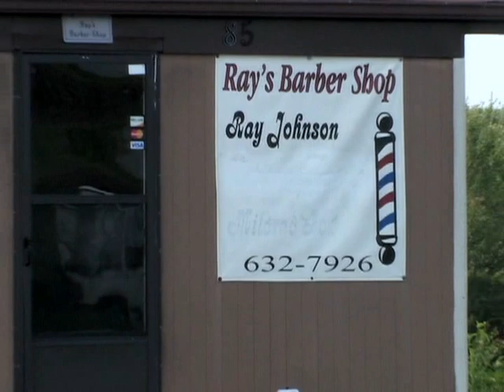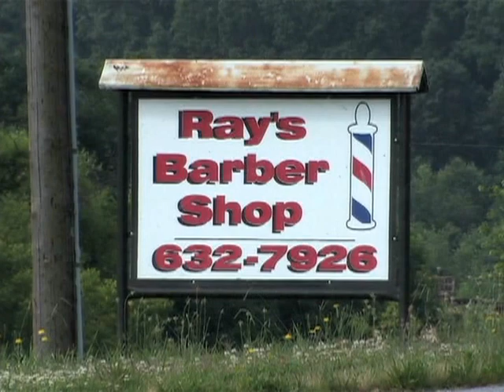Business Spotlight - Ray's Barber Shop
This episode of the "Alexander County Business Spotlight" features Ray's Barber Shop, located at 85 Old Mountain Road in Hiddenite.

Alexander County EDC Small Business Development Coordinator Gary Herman interviews shop owner Ray Johnson, who has operated a barber shop in Hiddenite since 1971. Johnson also operates "Ray Johnson Presents," an event-planning company mainly focused on bluegrass music.

Johnson, who graduated from barber school in 1967, worked a brief stint in Hickory before opening his own shop in August 1971 in Hiddenite. In 1984, Johnson relocated to his current location on Old Mountain Road, near the intersection of NC Hwy. 90. His shop is affectionately known as "Razor Ray's."

Johnson, age 65, said he is proud to have served the needs of Alexander and surrounding counties for 46 years.

"I have given my heart and soul to my career," Johnson said. "I still love it every day. The old-style barber shop is becoming a lost art."

Haircuts are $12 at Ray's Barber Shop, which is open Tuesday through Saturday from 7:00 a.m. to 5:30 p.m. Walk-ins are welcome; no appointments are accepted.

Johnson is a life-long fan of bluegrass music, and started "Ray Johnson Presents" a few years ago to bring bluegrass talent (and visitors) to the county.

Johnson said that Alexander County and the Alexander County School System have a perfect venue for music and performance events -- the ACHS Auditorium, located at 223 School Drive in Taylorsville. He has brought 17 shows to the auditorium since it was constructed, including a couple of sell-out performances. Some of the top names to perform at the auditorium include Ricky Skaggs, Rhonda Vincent, and Gene Watson.

The "Alexander County Business Spotlight" videos are part of the Alexander County Economic Development Corporation's (EDC) "Buy Local" campaign. If you would like your business to be in the "spotlight," call Gary Herman at or send an email to .